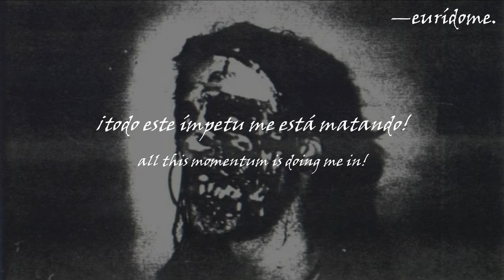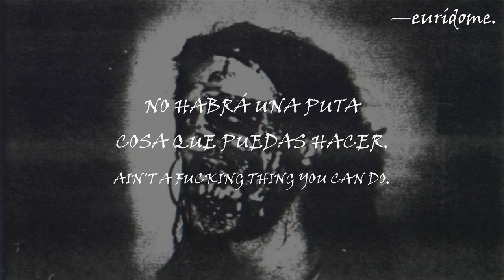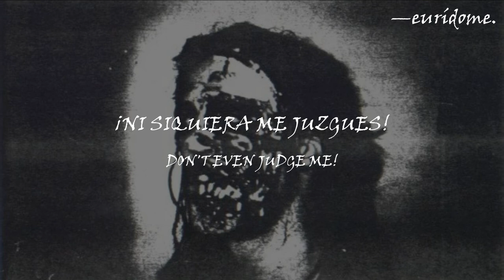Slipknot; Surfacing. || Traducción + Letra.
ta elao.

[Aclaraciones]

Dripping hole man: Según investigué, se le denomina "dripping hole" cuando, al tener relaciones íntimas por el bizcocho, este se llena de crema. En el contexto de la frase, se trataría de a un hombre al que le rellenaron el bizcocho.

[Datos generales]

Banda: Slipknot.
Título: Surfacing.
Álbum: Slipknot.
Año: 1999.
Discográfica: Roadrunner Records.

[Lyrcis]

Fuck you all

Running out of ways to run
I can't see, I can't be
Over and over and under my skin
All this attention is doing me in!

Fuck it all! Fuck this world!
Fuck everything that you stand for!
Don't belong! Don't exist!
Don't give a shit!
Don't ever judge me!

Picking through the parts exposed
Taking shape, taking shag
All this momentum is doing me in!

And don't you fucking judge me

Burn!

You got all my love, livin' in your own hate
Drippin' hole man, hard step, no fate
Show you nothing, but I ain't holdin' back
Every damn word I say is a sneak attack
When I get my hands on you
Ain't a fucking thing you can do
Get this 'cause you're never gonna get me
I am the very disease you pretend to be

I am the push that makes you move

Burn!

sub español.